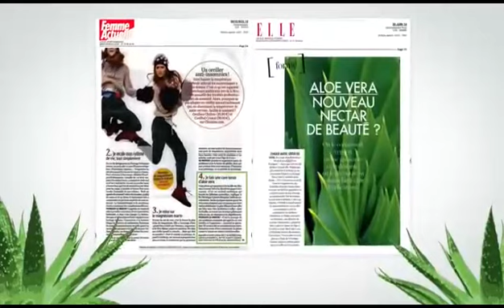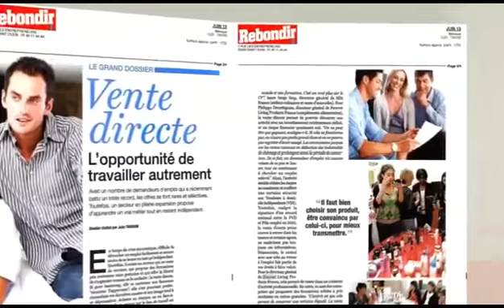Forever dans les médias